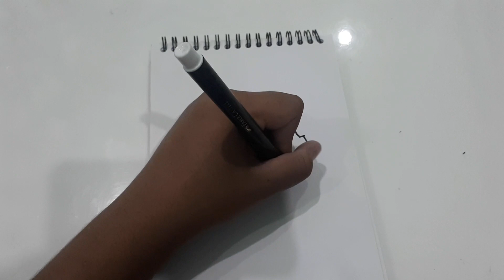How To Draw Simple Doodle